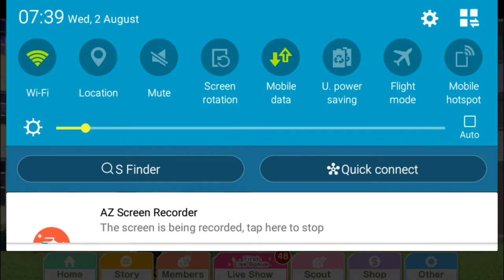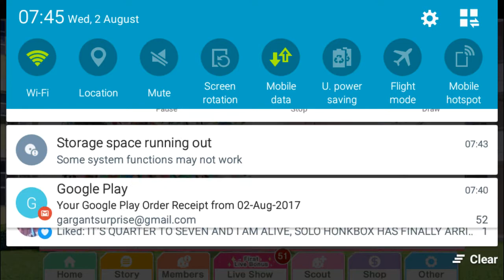SOLO HONKBOX (twelve 10+1's, 3 blue tickets)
APOLOGIES THAT THE VIDEO STARTS AFTER THE SECOND PULL - the original recording crashed :c!

Solo Honoka box finally arrived! After saving free-to-play gems since January, it's almost hard to believe that it's finally happened.  I put everything my account has into these pulls, so join me and my partner Fel as we drown in orange and belatedly wonder what the heck happened to all the Pure cards. WHERE ARE THEY?

If there's a next time, I'll try to be a bit better prepared!

edit: re-upload due to youtube shenanigans, oops!